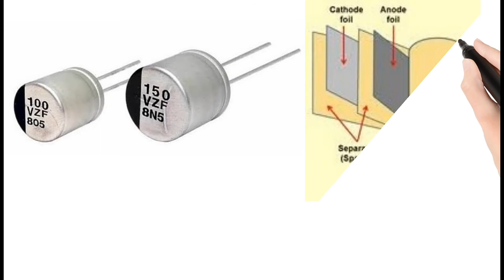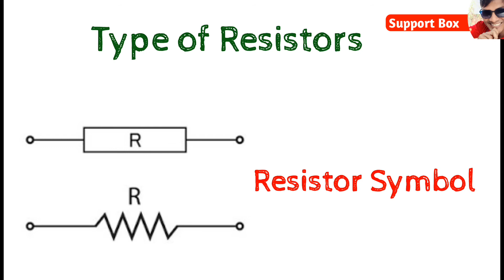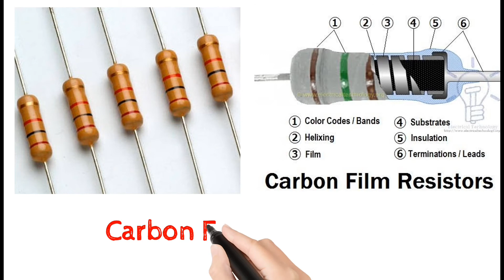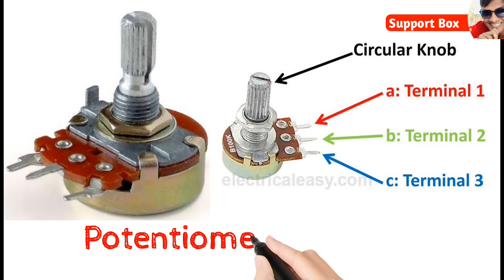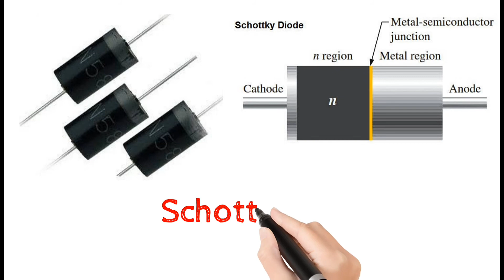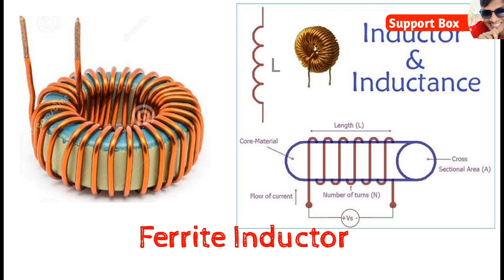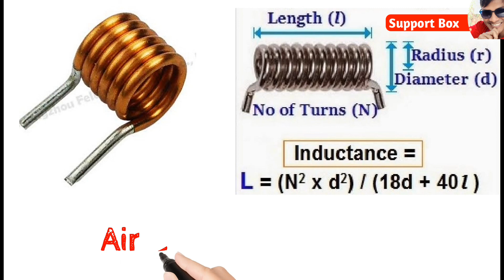Electronics Components Name (Part 01) || All Type Capacitors, Resistors, Diodes, Inductors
এই ভিডিওতে Electronics Capacitors,Resistors, Diodes, Inductors এর প্রকারভেদ এবং সকল প্রকার Electronics Capacitors, Resistors, Diodes, Inductors  এর নাম তুলে ধরা হয়েছে।
In this video about Type of Electronics Capacitors, Resistors, Diodes, Inductors, All type Electronics Components Name.
★ভিডিওটি ভালো লাগলে like দিন, কমেন্ট করুন এবং এই ভিডিওটি আপনার ফ্রেন্ডদের মাঝে শেয়ার করুন।
আগামীতে কোন টপিকে ভিডিও দেখতে চান তা কমেন্ট করুন।
★বয়লার, চিলার,ইলেক্ট্রিক্যাল, জেনারেটর বিষয়ে খুটিনাটি জানতে অন্যান্য ভিডিওগুলো দেখুন।